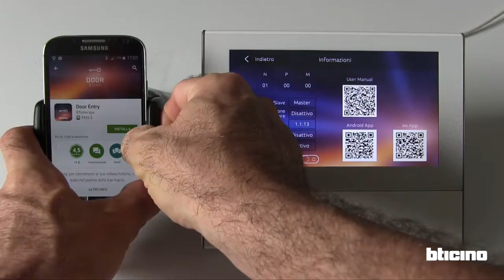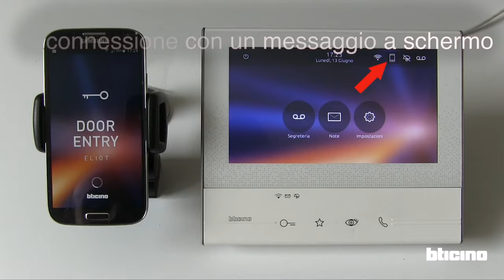Bticino Guida all'installazione app Classe 300X